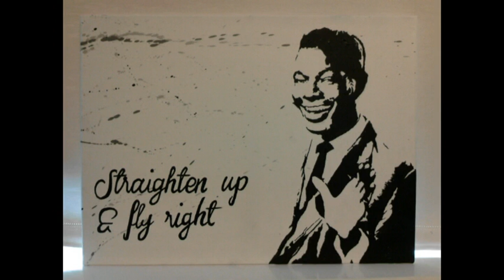Nat King Cole Painting Time Lapse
'Straighten Up & Fly Right' by Micheál Quinn.

Portrait of Nat King Cole set to 'Straighten Up & Fly Right'.